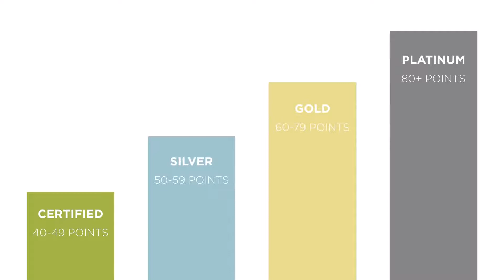How BelnorBuildsGreen With LEED Building Standard: Healthier Environment Through Green Buildings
The LEED Building Standard is the leading tool for helping people, and the communities and cities they reside in—thrive safely, healthily, and sustainably globally via green buildings. Join us in the movement to advance buildings at the heart of construction, materials, and efficiency.

With our novel Belnor IAQ Warden™, the world's Smartest HVAC Companion, your facility occupants will be kept safe by providing real-time air quality monitoring based on high accuracy detection of dangerous gases, including the temperature and humidity of the sample.

Initially designed as an energy-saving concept for hospitals, laboratories, and university research centers with high air change rates per hour, the Belnor IAQ Warden™ can be customized to detect over 60 pollutants as well as particulates PM1, 2.5 and PM10 based on your facilities’ needs.

Additionally, instead of letting your HVAC systems run constantly, the device helps to reduce energy costs by sending monitored information to the building’s ventilation and control systems and accordingly optimizing air change rates.

According to the LEED Building Standard, which also covers overall air quality control and assessment, tobacco smoke control, acoustics, low-emitting materials, construction air quality management, thermal comfort, lighting, and views, environmental quality and clean indoor air are essential living standards.

The Belnor IAQ Warden™ helps facility owners achieve the LEED Building Standard Certification by monitoring pollutants and allergens from the outdoors, minimizing indoor VOCs and air toxins, and creating access to fresh airflow. These strategies improve occupants' respiratory health and comfort as they go about their day.  Users can also detect various organic and inorganic compounds and download data, focusing on priority VOCs for indoor spaces, which is an added bonus for indoor air quality testing requirements for achieving LEED Certification.

The Belnor IAQ Warden™ also helps facility owners achieve the WELL Building Standard by allowing users to monitor and effectively remediate indoor air quality issues and inform building managers and occupants of the quality of the indoor environment.